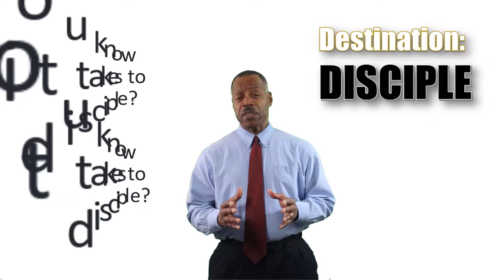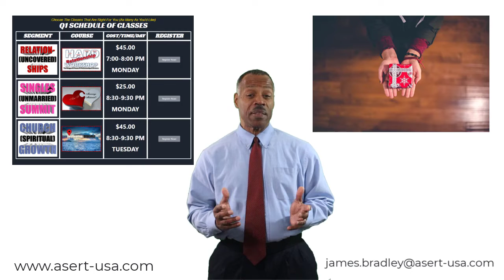DESTINATION DISCIPLE COURSE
As we approach the end of 2021 and the beginning of the new year, you should have already begun thinking of how to make the most out of the new year.  Some make resolutions about getting into better physical shape – they join a fitness club or virtual sports trainer, research diet plans, and some even investigate meditation and the like.  You know what I find interesting though, for those who claim to be Christians, rarely do they think about getting into better spiritual shape. HMMMMMMM!  Bet you never thought about that, had you?  Let me challenge you to do just that!  I have a course that is guaranteed* to get you into better spiritual shape by the end of the new year.  I would like to introduce you to a new concept called the A’SERT Courshop.  While I offer many courses in three categories – Relationships, Parenting and Self-Improvement, the course that I want to focus on in this video is a course entitled, Destination: DISCIPLE.
How would you describe your Spiritual walk?  Are you satisfied with your Study, Attendance, Ministry Involvement and Evangelistic Efforts?  Do you know what it takes to be a disciple?  Do you what it takes to make disciples?  If any of these questions have you thinking, HMMMMMMM!, then this course is for you!
Beginning the week of January 10, 2022 I will offer Destination: DISCIPLE via Zoom Video Conference.  Registration has already begun at the release of this video.  Simply go to my website shown at the bottom of your screen and follow the link to register or you can scan the QR Code that will be shown at the end of this video.  You will notice that there are two other courses that will be offered on other days of the week for your enlightenment as well.  I look forward to having you join us!  You will not be disappointed!  Why not consider giving the gift of Spiritual enlightenment this year.  Finally, if you are a minister or church leader viewing this video, let me say, “Thank You” for taking the time to do so.  This course would be a great way to get your members focused and engaged.  I look forward to hearing from each of you.  TAKE CARE!